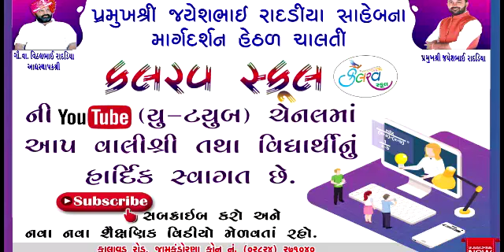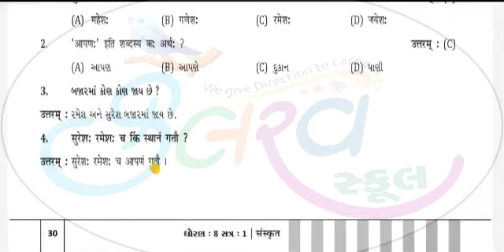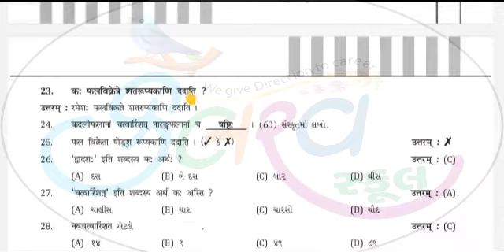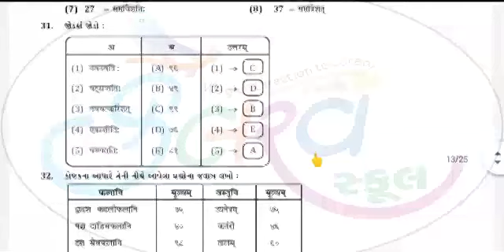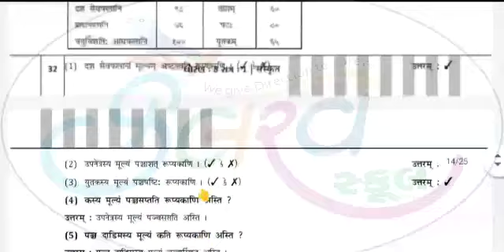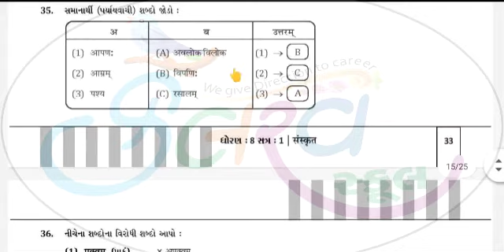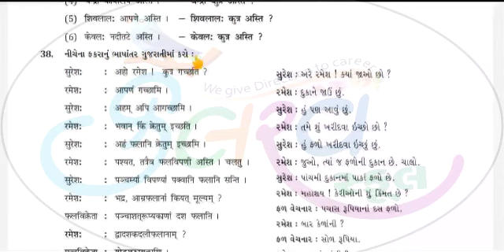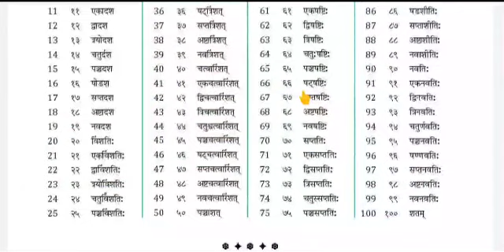Std 8 Sub Sanskrit Cha 7